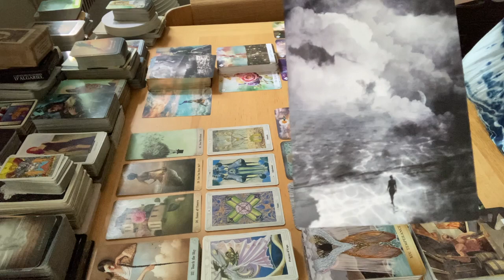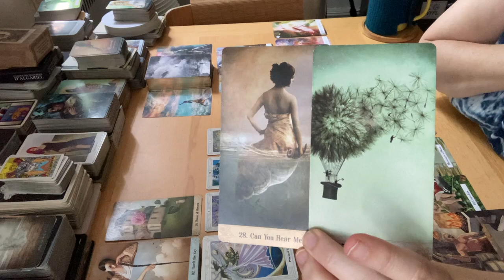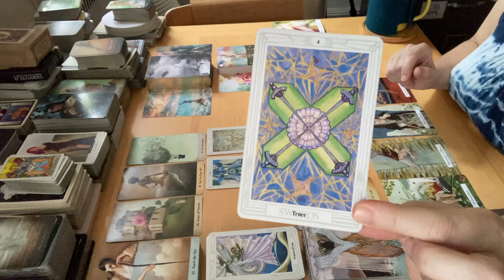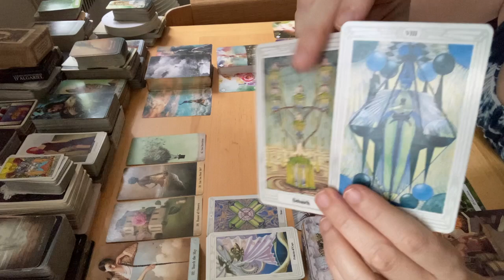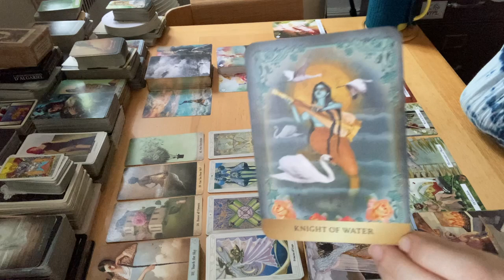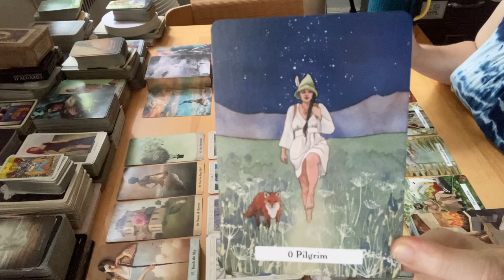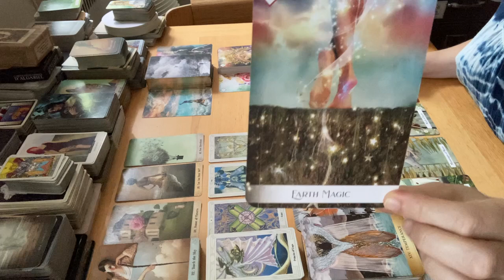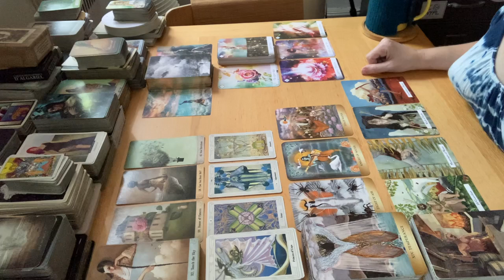Gemini - Dance It Into Being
Decks Used:
Wordless Oracle
Oracle of Mystical Moments
Thoth Tarot
Enchanted Förhäxa Tarot
Witches' Wisdom Tarot
Oracle of 7 Energies